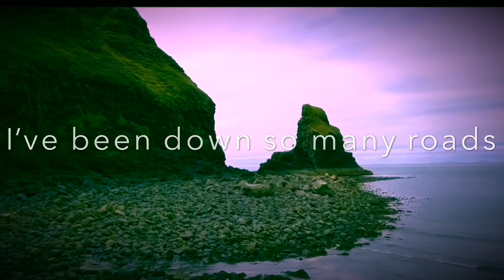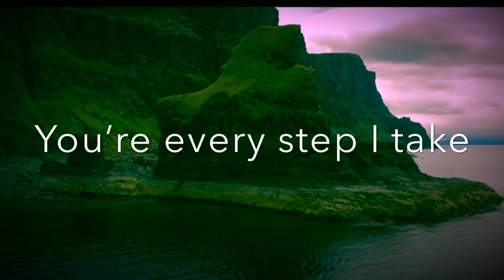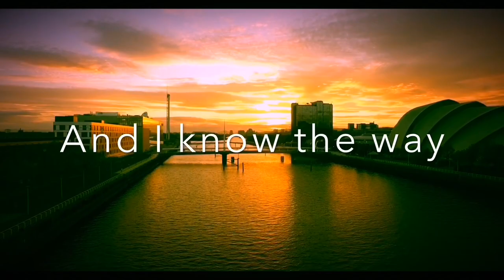Graeme Clark - Caledonia Soul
Taken from the Radio Silence EP